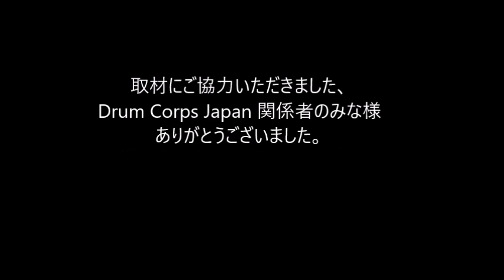2018 DCJ the26th ALL JAPAN CHAMPIONSHIPS PHOENIX REGIMENT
2018 DCJ the26th ALL JAPAN CHAMPIONSHIPS

審査員
GEビジュアル：マイケルゲインズ
GEミュージック：ゲーリーマーカム
ビジュアルアナリシス：竹村憲夫
ミュージックアナリシス：熊谷 淳
ミュージックブラス：ポールマクガー
ミュージックパーカッション：鰐部幹男
ビジュアルプロフィシエンシー：海老沢慶人
カラーガード：藤田奈緒美

Div Ⅲ
6th 74.60
PHOENIX REGIMENT
Show Title : 「SWAN」